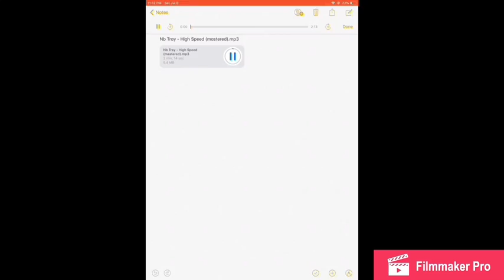NB Tray- High Speed (Prod by Reuel Stop Playing)